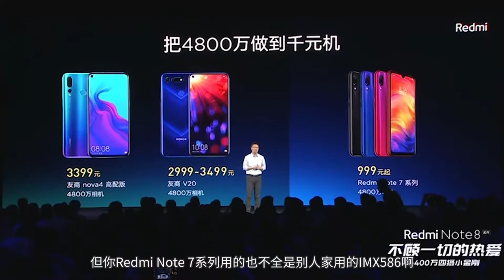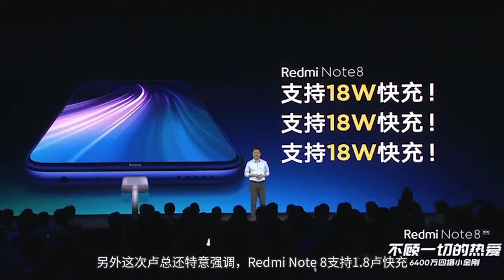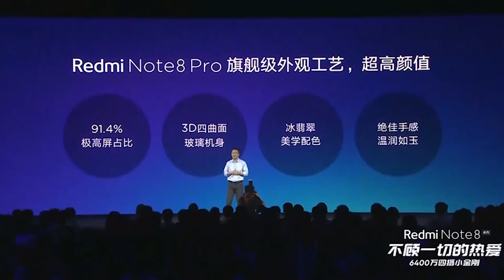年轻人的第N堂卢学课 红米Note 8系列发布会回顾